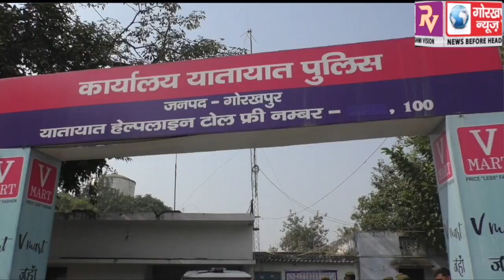स्वच्छ भारत अभियान में उतरे एसपी ट्रैफिक, चलाया स्वच्छता अभियान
स्वच्छ भारत अभियान में उतरे एसपी ट्रैफिक, चलाया स्वच्छता अभियान,  किया ट्रैफिक बैरियरों की साफ सफाई, कहा साफ सफाई पर रखें विशेष ध्यान।